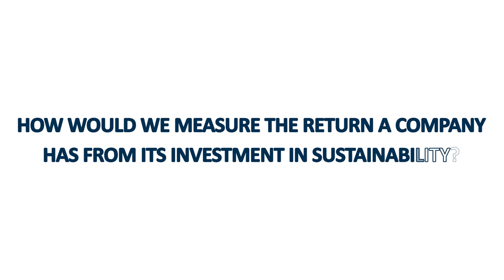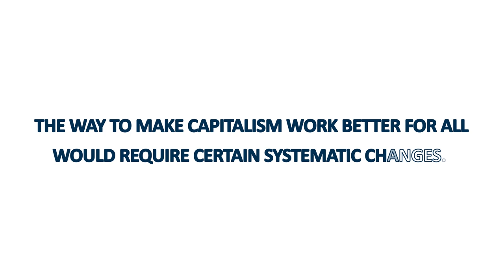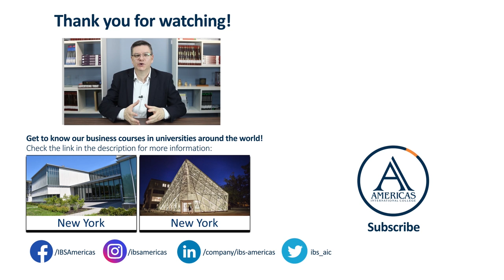Corporate Social Responsibility: Microsoft Case Study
This video discusses central concepts of Corporate Social Responsibility presented in the book “The Oxford Handbook of Corporate Social Responsibility”. To better understand the theory, Prof. Aldo Brunhara explores Microsoft’s case, demonstrating how a company can develop social actions and generate growing returns to its shareholders.

This video is part of a Strategic Management crash course. Participants of this online minicourse receive a certificate equivalent to a 3-hour course and could earn a scholarship for a program abroad.

Share these videos with your friends, and participate on our debate on video comments.

This channel is supported by California State University Northridge, University of La Verne - California, State University of New York New Paltz and Albany, Pearson College London, and CUOA Business School. To know more about our International Business courses, and participate in the international scholarship program, access our website or show your interest in the comments section.
Follow us to be the first to be informed about new short courses, scholarships and more to boost your career: